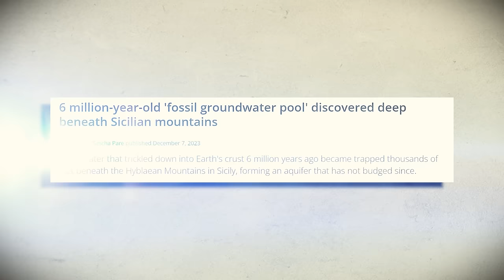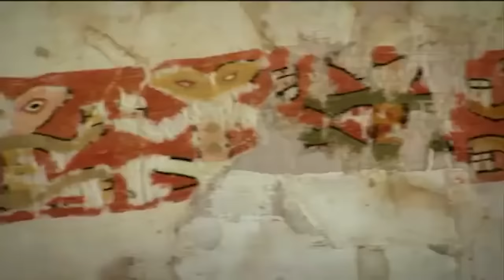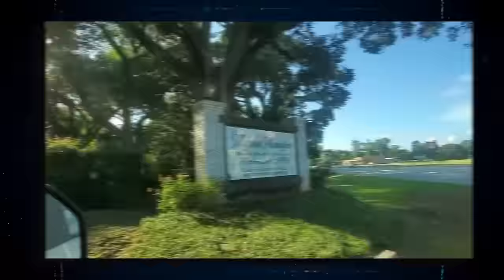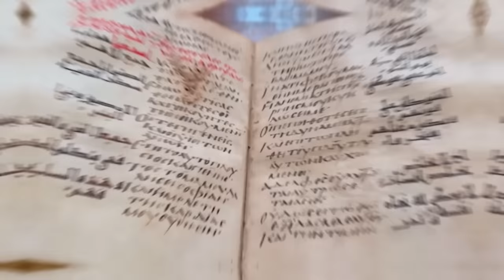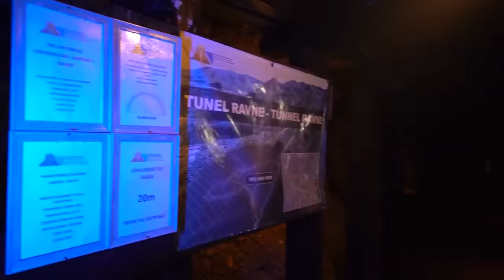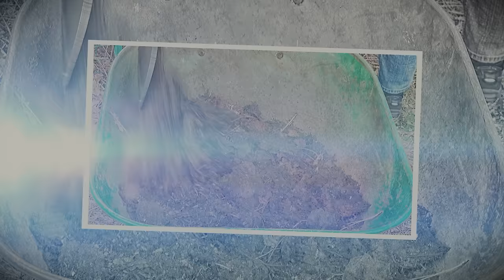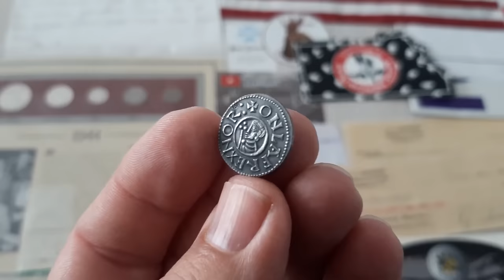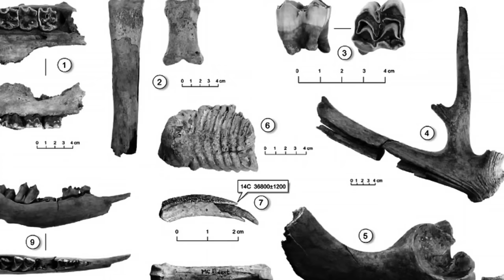No One Was Supposed To See What This Drone Just Captured DEEP Inside a Valley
Deep within the heart of the notorious Devil's Bridge Valley in Germany, lies a mystery covered in secrecy. A place where few dare to venture, and even fewer return. Drones have long ceased to be just ordinary machines; they are our eyes in the sky, uncovering secrets hidden from human eyes.
Who could have built the structure hidden within this valley, and what could their intentions have been?

Join us as we delve into the unsettling revelation uncovered by drones in a secluded valley, a sight meant to remain unseen!

A remarkable find has emerged deep beneath the rugged terrain of Sicily's Hlan Mountains: a treasure trove of water dating back a staggering 6 million years. This discovery, made by a diverse team of scientists, marks a significant breakthrough in our understanding of ancient sprints. During the troubled era known as the Messinian Salinity Crisis, the Mediterranean Sea underwent a dramatic transformation. Blocked at the Strait of Gibraltar, the sea began to evaporate, laying bare its ancient seabed. As the heavens wept, rainwater trickled down into the thirsty earth, seeping through layers of penetrable carbonate rock beneath the towering mountains.